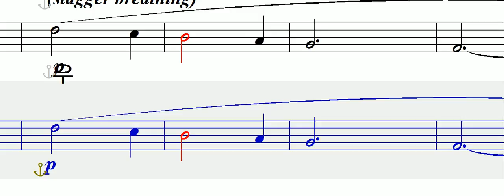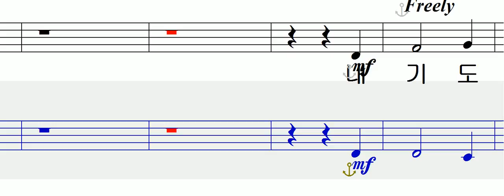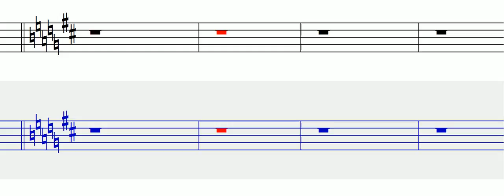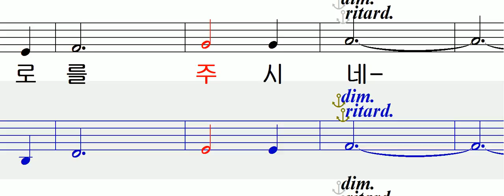내 기도 하는 그 시간 알토